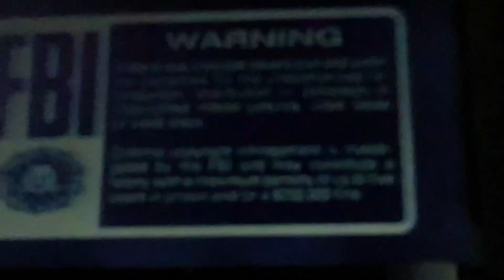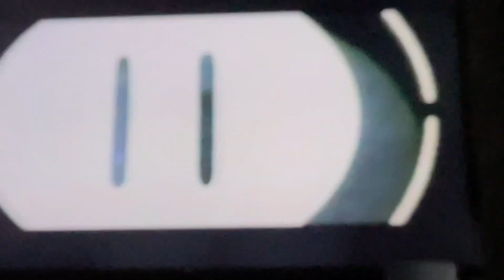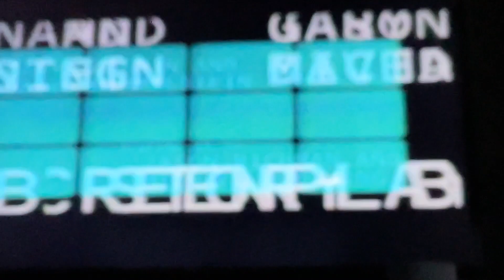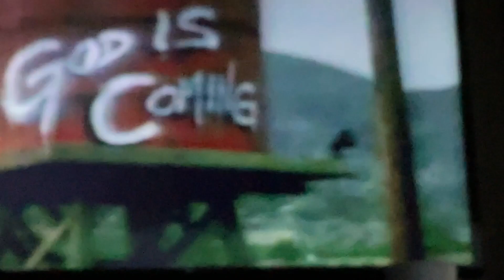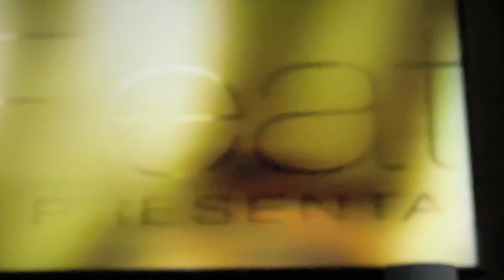Opening To Signs 2002 VHS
Here's the opening:
1. Navy Blue FBI Warning Screens
2. Touchstone Home Video Logo
3. Coming Soon To Theaters Bumper
4. Shanghai Knights Trailer
5. Now Available On Video & DVD Bumper
6. Bad Company Trailer
7. Reign Of Fire Trailer
8. On ABC Promo
9. Miracles Promo
10. Feature Presentation Bumper
11. Format Screen
12. Touchstone Pictures Logo
13. Blinding Edge Pictures Logo
Printdate: November 18, 2002
Number: 65